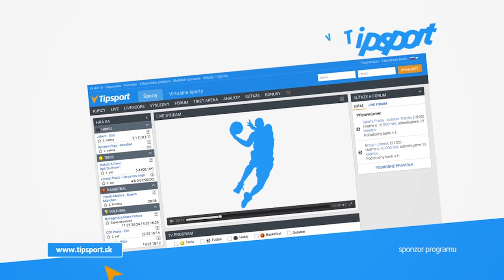2017 Velka cena Dubnice Bodyfitness MASTERS